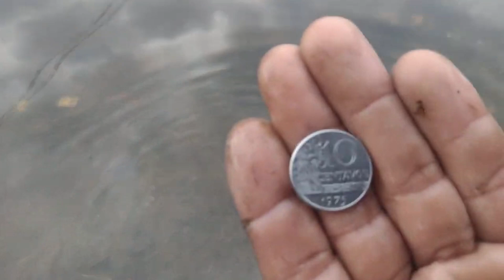Vlog | Dia de pescar com o imã | Encontramos moedas antigas 😱😱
Seja Bem Vindo Ao Canal Do Iran Andrade, Aqui Veremos Variedades e o Dia a Dia De Um Trabalhador.